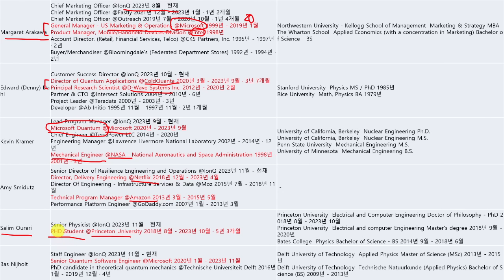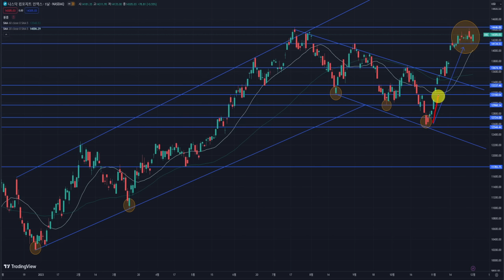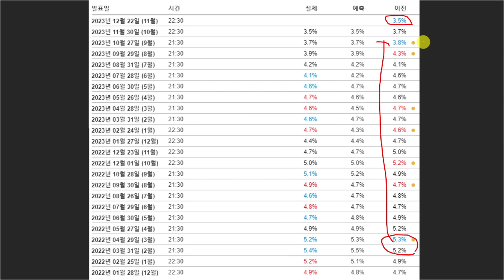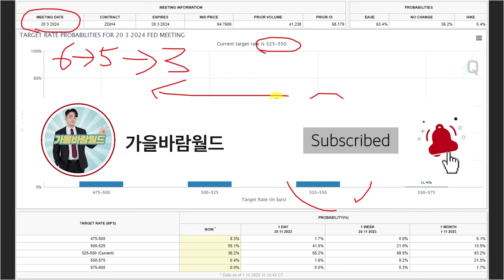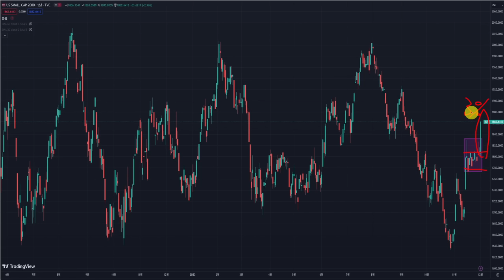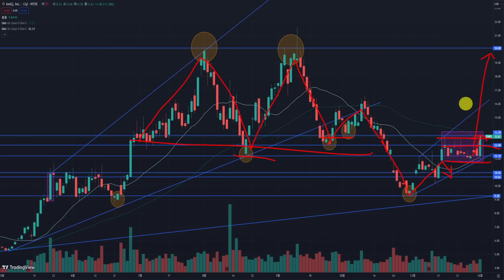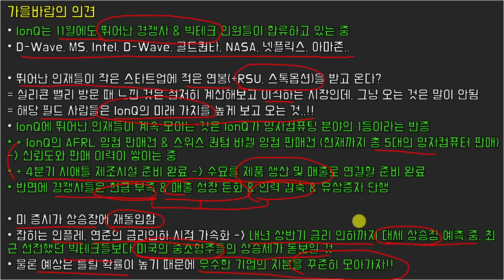IonQ 아이온큐가 다시 20불로 상승할 수 있는 이유 (feat. 11월 IonQ 인재 동향 & 매크로 증시 분석)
가을바람과 함께 현명한 투자와 부자 마인드를
배워가실 분들을 모집합니다!!

1. 일간 미장, 양자섹터 시황 요약 분석
2. 재테크 상식 및 마인드 세팅 컨텐츠
3. 가을바람의 주간 주주서한 (주요 시장 이슈 체크)
4. 월간 IonQ & 양자 산업 리포트 (매월 양자 산업 깊게 공부 및 정리!)
5. 가을바람 비전 종목 발굴기 (넥스트 테슬라 & IonQ를 찾고 공부)
6. 분기별 오프라인 미팅
7. 매월 현명한 투자 선배들의 책을 읽고 토론하는 '100억 북클럽' 독서모임
8. 가을바람과의 1:1 티타임 등
이 외에도 다수의 혜택들이 준비되어 있습니다.